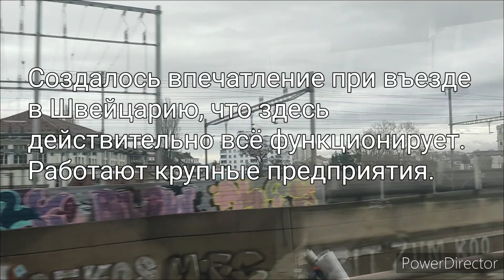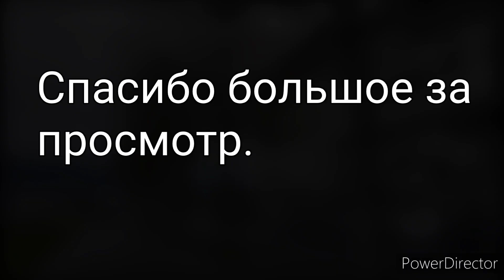ВЕЛИКОЛЕПНАЯ ШВЕЙЦАРИЯ. КРАСОТА НЕИМОВЕРНАЯ. ШОК.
Всем привет мои хорошие друзья и гости моего канала. В этом видео, я хочу Вас познакомить со Швейцарией, в страну в которую невозможно не влюбиться с первого взгляда. Я пыталась показать как можно больше интересного, думаю вам будет интересно.